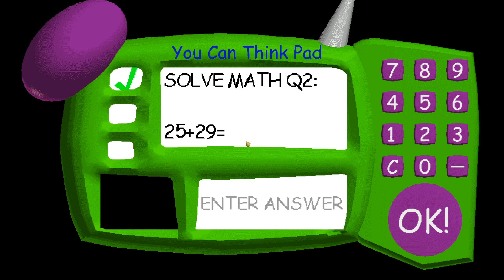Baldi's Basics with Modified Coding! v1.4 - Baldi's Basics V.1.4.3 Mod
Baldi's Basics with Modified Coding! v1.4 - Baldi's Basics V.1.4.3 Mod Full game & All endings